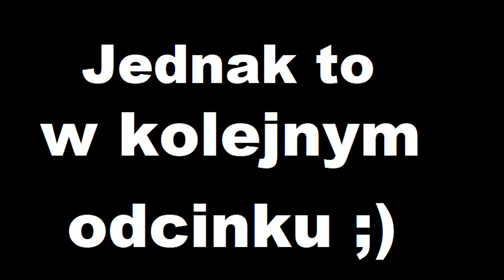Z kamerą przez Europę[#3]: Węgry i Słowacja(znowu!)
Nieco to zajęło, ale w końcu jest! Obym z wrzuceniem czwartego(ostatniego) odcinka wyrobił do końca września :P